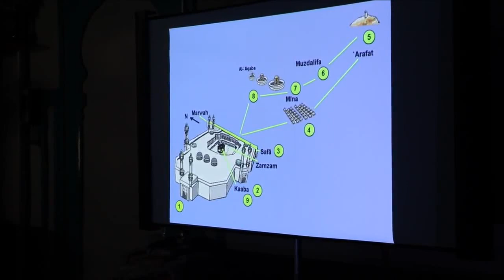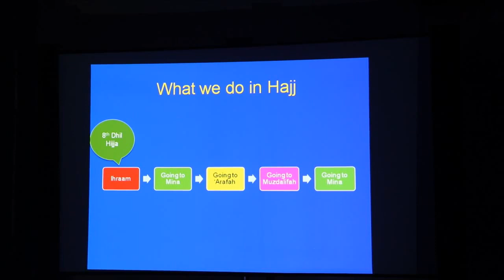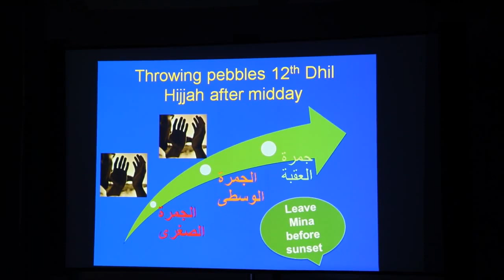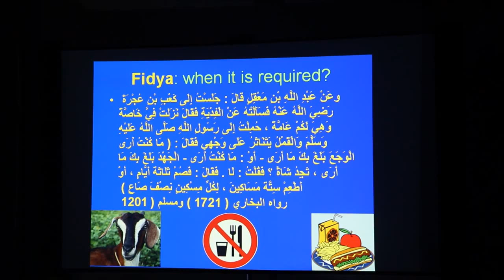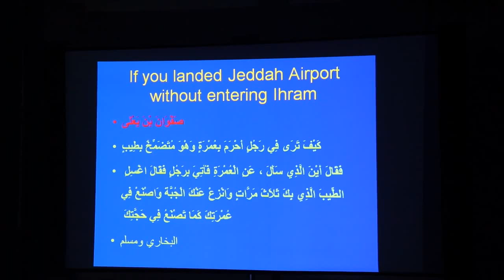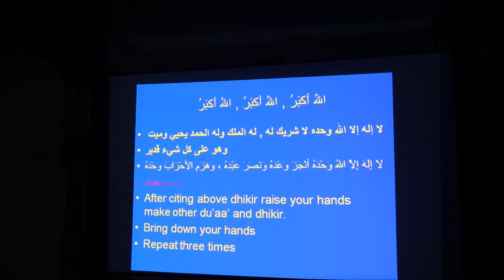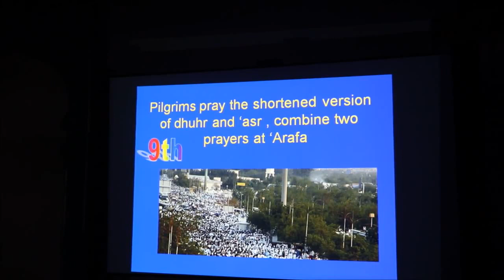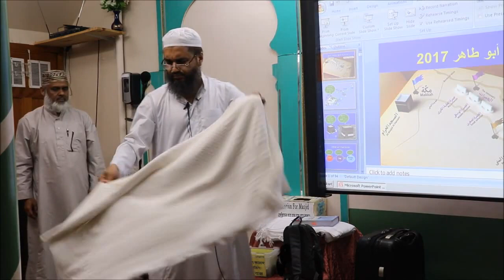AUTHENTIC EVIDENCE BASED HAJJ & UMRAH BY DR.KHANDAKER TAHER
সহিহ দলীল ভিত্তিক হজ্জ ও ওমরাহ
BY DR.KHANDAKER TAHER